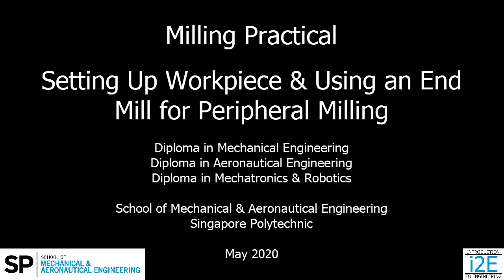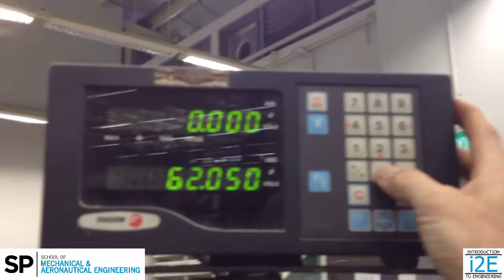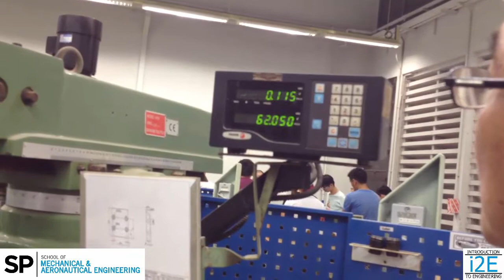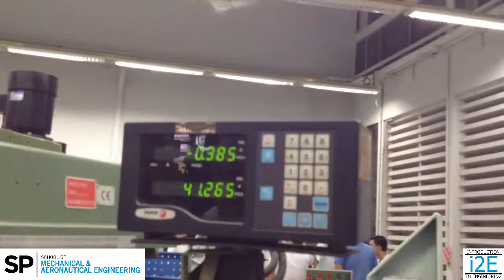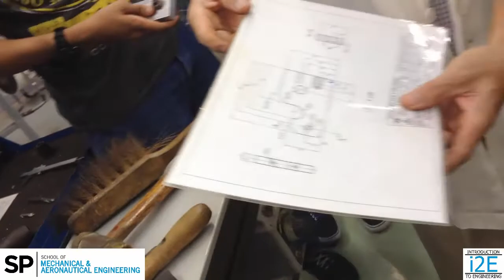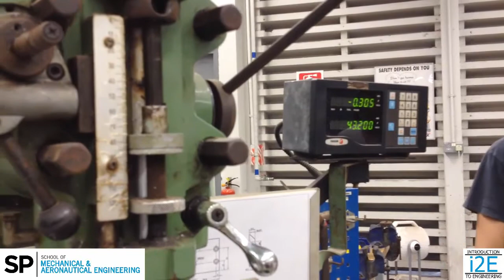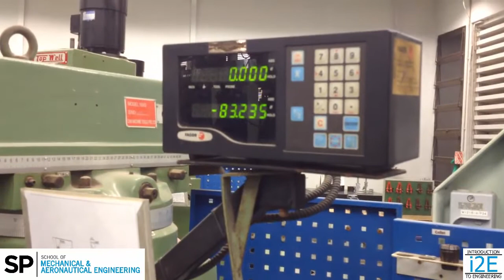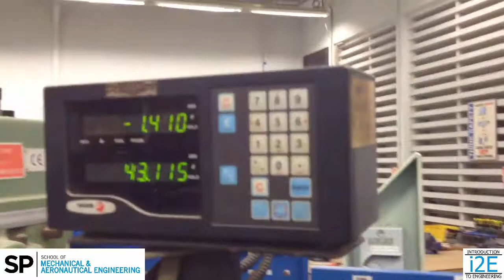Peripheral Milling with an End Mill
This video shows how do use an End Mill for Peripheral Milling.